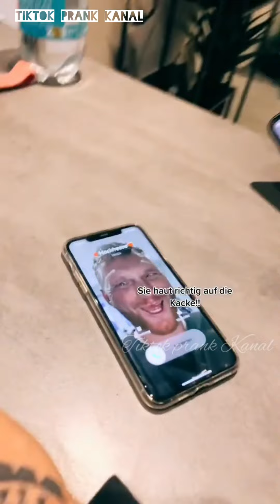Versuche nicht zu lachen prank an meiner Frau teil 4😅😅😅🤣 Tiktok Kanal Schatz.vs.schatz